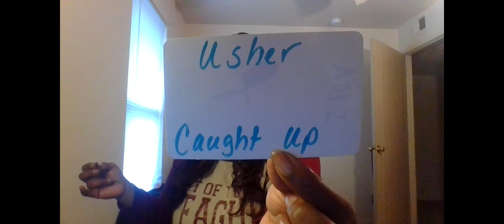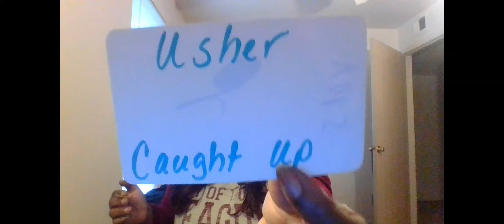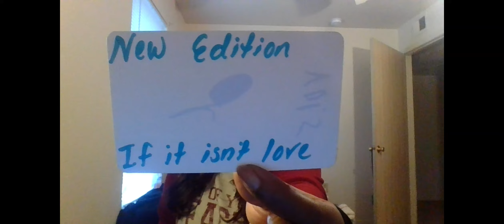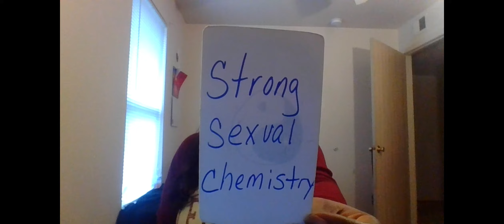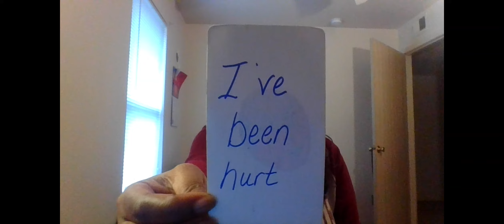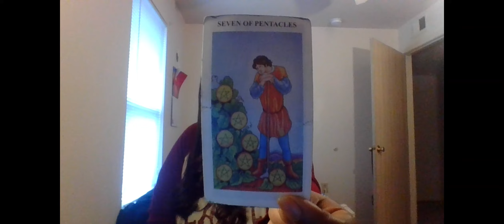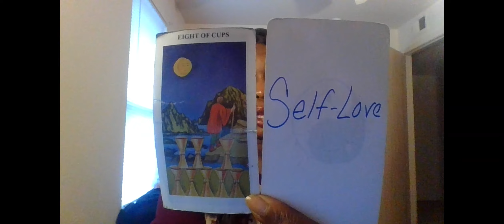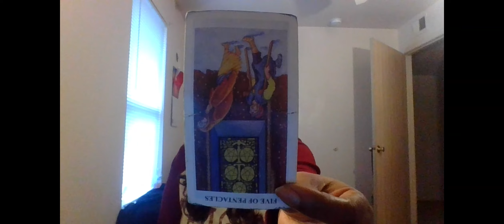CAUGHT UP IN THIS WHIRL WIND OF EMOTIONS THEY HAVE 4U AFTER CONVINCING THEMSELVES THEY DIDNT LOVE U